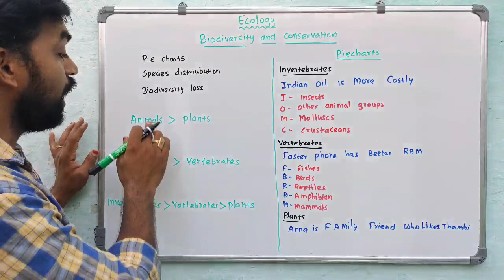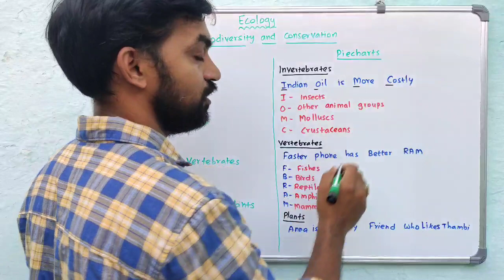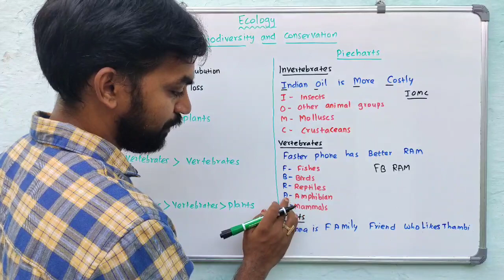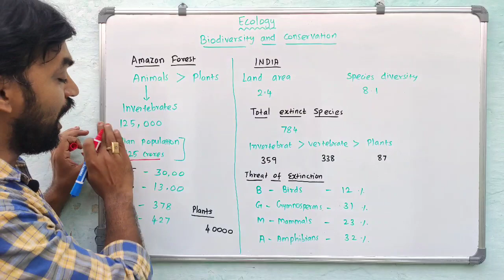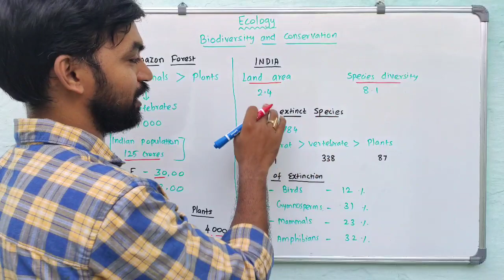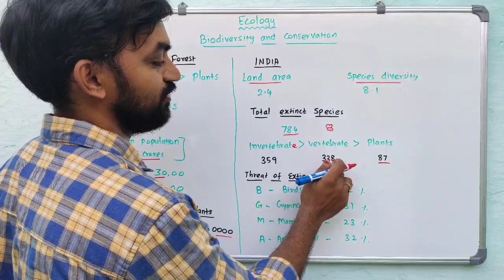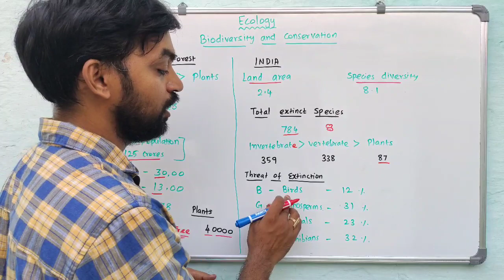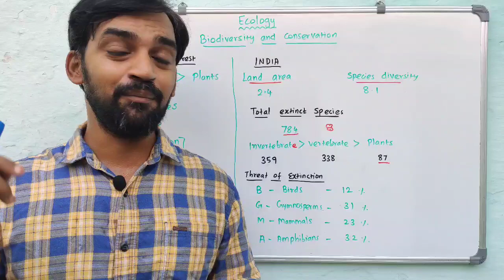Ecology | Biodiversity and conservation | Short tricks